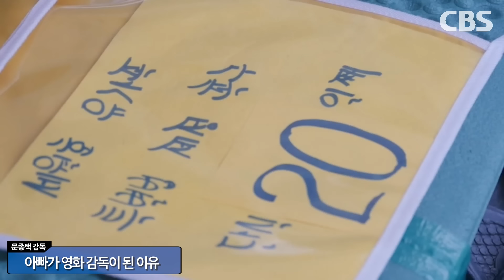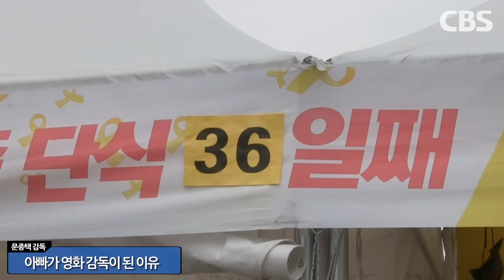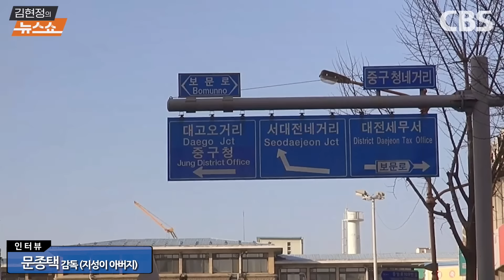'지성 아빠' 문종택 "세월호 다큐, 침몰 장면이 빠진 이유"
* 혐오에 맞서 세월호 유가족 보여주자 목적
* '세월호 침몰' 장면 안 쓰기로 스태프와 약속
* 단원고 생존자들, 10년 간 숨어서 지내
* 일베 치킨·피자 파티, 유가족들 간접 살인

■ 대담 : 문종택 (감독, 세월호 유가족)

뉴스쇼 라이브 방송 | 월~금 오전 7시10분~9시
댓꿀쇼 라이브 방송 | 월·금 주 2회, 본방송 이후 9시

▣ 제보 및 의견
◇ 문자: #1212

◇ 라디오 채널: 표준FM 98.1MHz